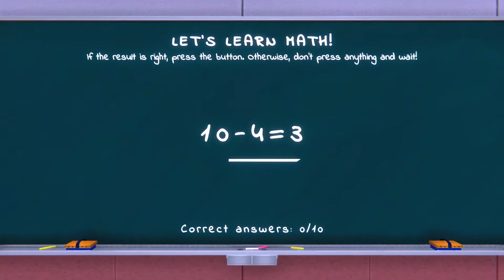Suicide for Him (Gameplay?) - I Own Anime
This game's title just got us banned in 19 countries. Enjoy the adventures of Akai while she like does various things around school? I think there's also murder or something involved. Probably other things, I dunno, I was too busy pushing buttons and pretending to be super mario.

Hands-Off Gaming is proud to say that we received a copy of this game via Curator Connect thanks to the kind developer!